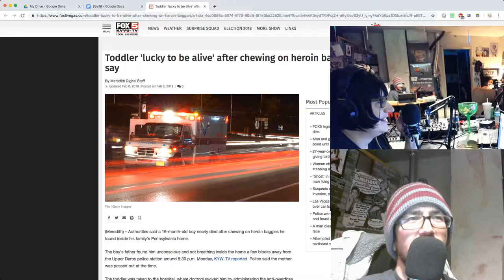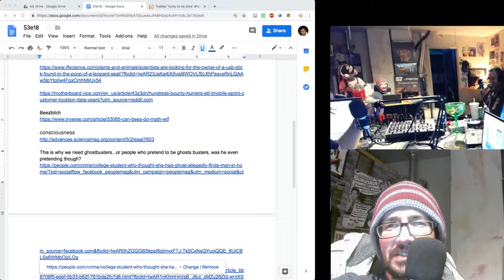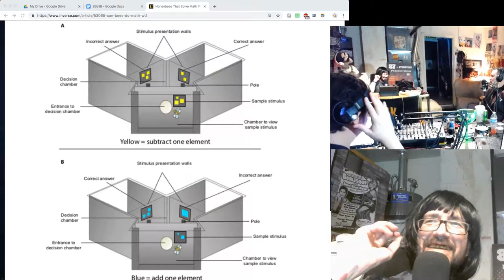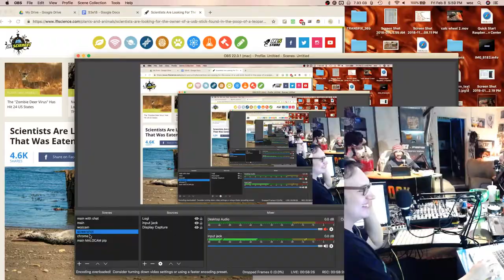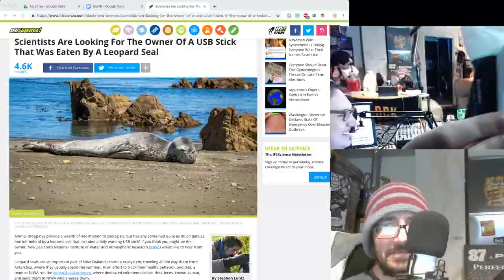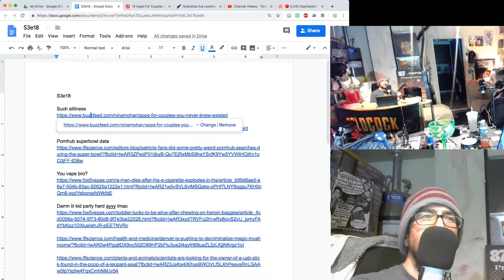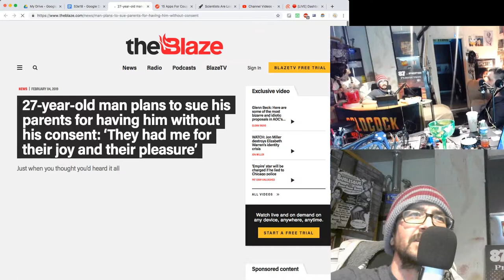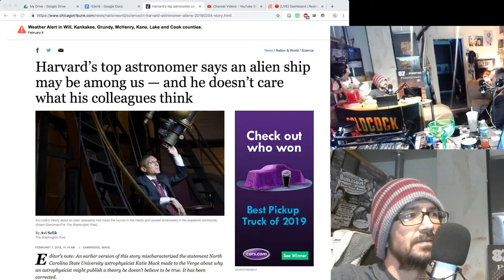talk show s3e18 📡🍄🛰 New York Josh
🐝 Bees do math better than us
🌑 Harvard astronomer insists there may be alien life around Jupiter
🐋 What's on the USB drive found in the poop of a Leopard Seal?
🏛 More professionalism from our favorite bank (wells fargo ran out of internet)
🍄 Denver is pushing to decriminalize magic mushrooms
👩‍❤️‍👩 Wacky apps for couples